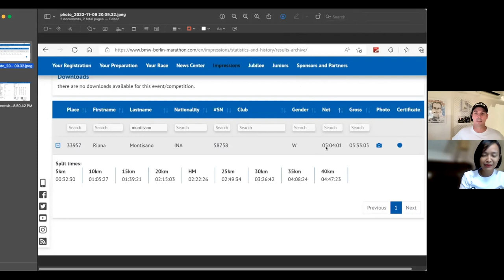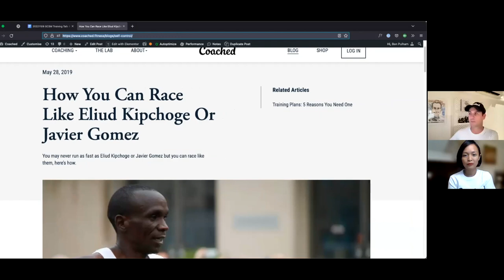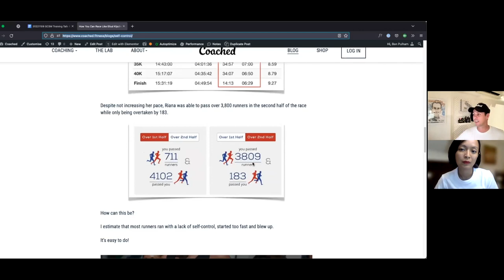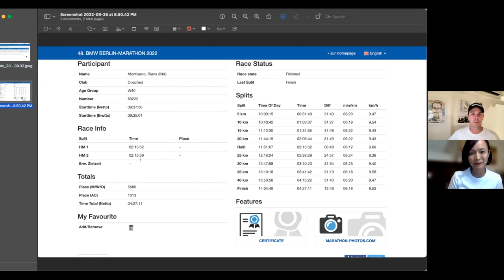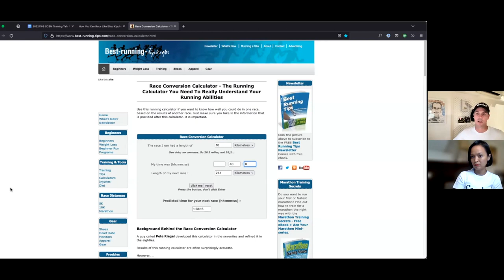How To Race Like Eliud Kipchoge - SCSM Training Call 4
Took part in SCSM 2019?  On average, runners with a positive split during 2019 Marathon race were 39.6 minutes slower in the second half of the Marathon 😱 Find out how you can race like Eliud Kipchoge, the greatest marathoner ever to run the distance. In this final live session, Ben from Coached, together with Riana, will teach you how to race like Eliud and maximise your race result. You'll learn what pacing strategy to use, whether you should follow a pace group, and how to fuel during the race.

0:09:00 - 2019 Marathon Result & Statistic Analysis

0:12:00 - The Importance of Execution

0:12:56 - Riana Introduction

0:21:25 - Riana’s Racing Experience

0:27:10 - How to Execute a Race (Pacing & Fuelling)

0:28:18 - Pacing

0:30:24 - How to Figure Out Your Pace

0:35:35 -  Fuelling

0:42:55 - Fuel Recommendations for the Different Distances

0:45:30 - Pointers to Maximise Performance (Form, Mindset, Body checks)

0:55:00 - Question & Answer

Perform better at SCSM2022 with optimal training techniques. Happening on 2 - 4 December 2022, registrations are still open 😊 See you at the Start Line!